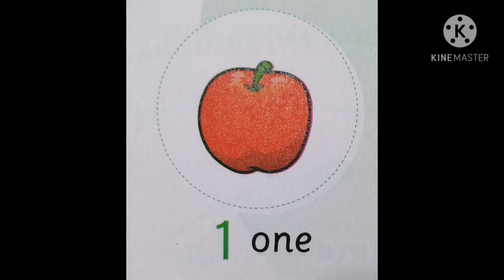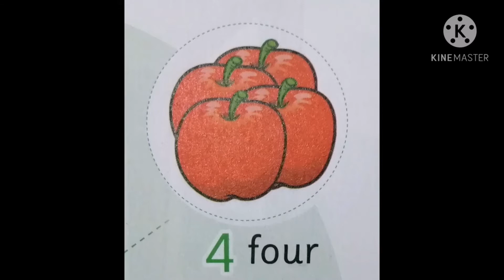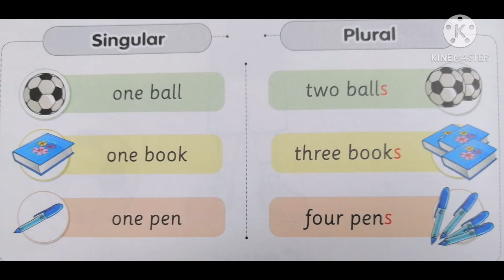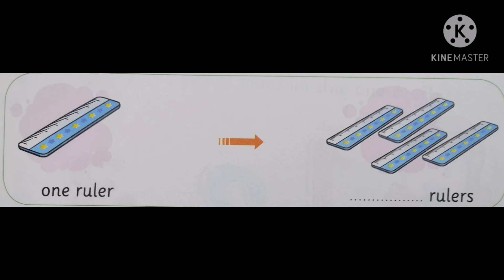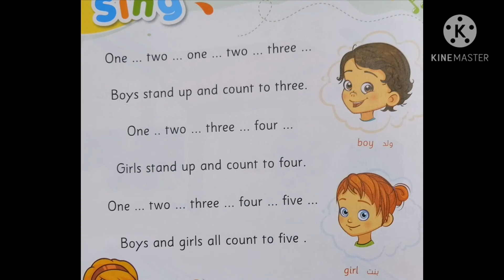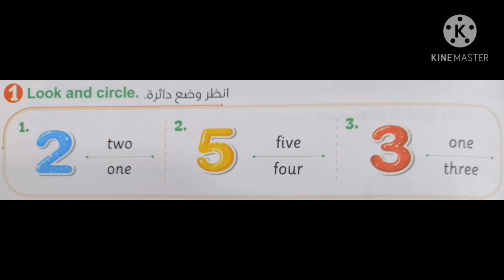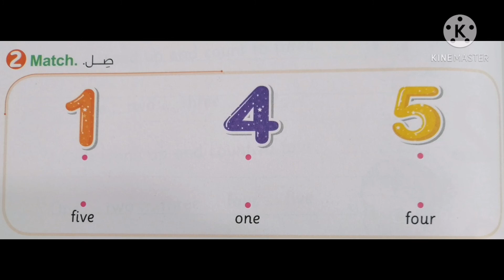الأول الابتدائي ¶ الوحدة 3 ¶ الدرس 3 .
Prim 1 ¶ Unit 3 ¶ Lesson 3.